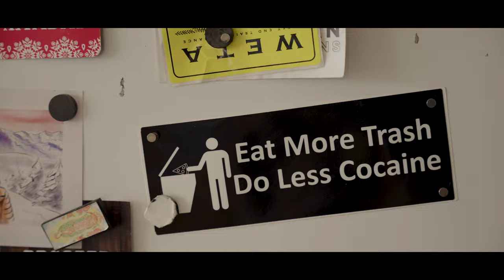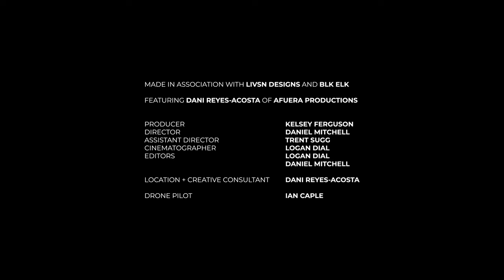Well Worn Life with Dani Reyes-Acosta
Well Worn Life is a short documentary film series by Arkansas-based outdoor company Livsn Designs. Well Worn Life reveals the recipes of outdoor-minded individuals who love life deeply - and live it to the fullest extent - as their brand name, livsnjutare suggests.

In their newest film, meet Dani Reyes-Acosta: a mountain athlete, land cultivator, and storyteller whose path consistently seeks the limits of her possibility. Ticking off climbs and splitboard lines across South America, cultivating her role as a legacy Coloradoan, and setting the course for the future of outdoor access in remote communities, Dani is a visceral example of how self-care and self-determination can harmonize via the outdoors.

Well Worn Life has had a great festival run, including selections for Mountainfilm, Mountainfilm on Tour, Banff Mountain Film Festival, and the Banff World Tour.